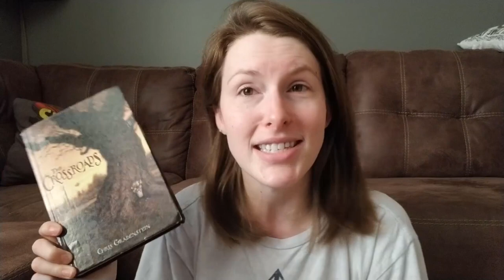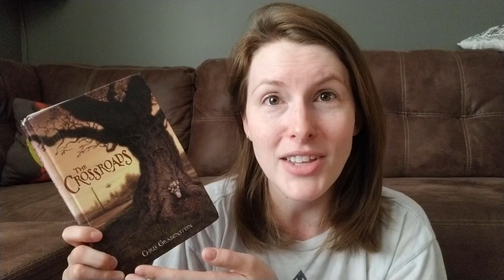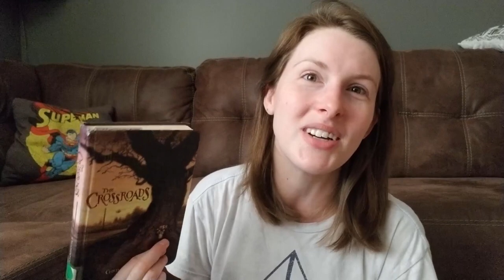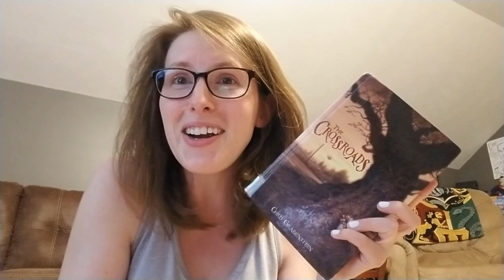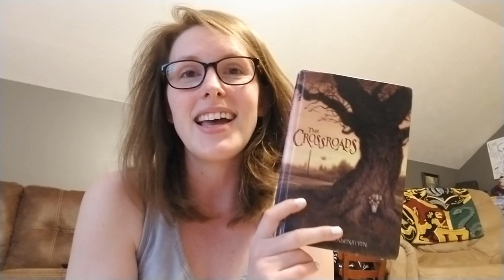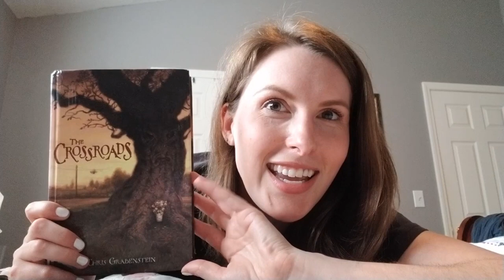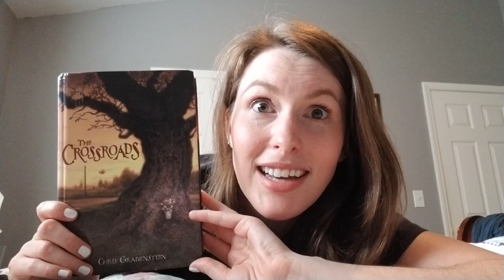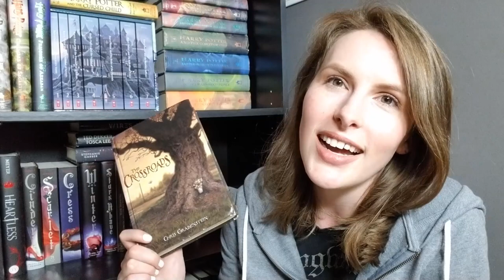READING VLOG | Reading, Pink Drinks, Fabric Shopping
Welcome to another reading vlog! I'm starting my August TBR, trying my hand at making a pink drink, and shopping for fabric to make a book sleeve. Hope you enjoy!